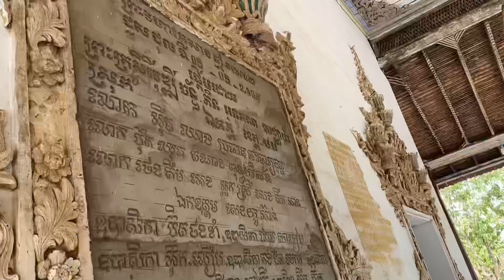វត្តកែវជាព្រះវិហារចំណាស់មួយ តែចំលាក់ក្បាច់ល្អវិចិត្រ | Wat Keo Pagoda in Battambang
វត្តកែវជាព្រះវិហារចំណាស់មួយក្នុងខេត្តបាត់ដំបង | Wat Keo Pagoda in Battambang
Song Pheng Family